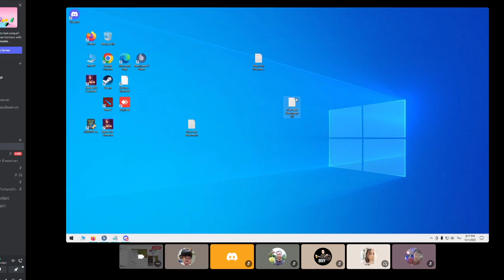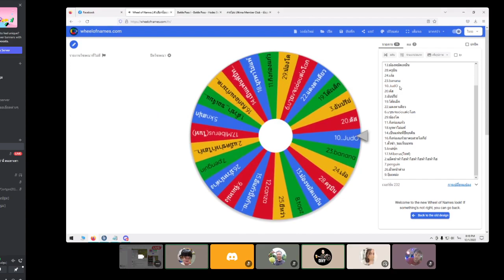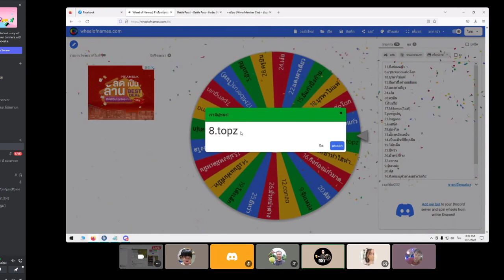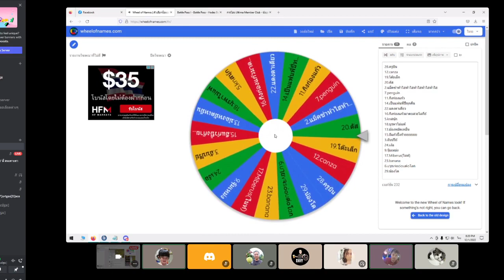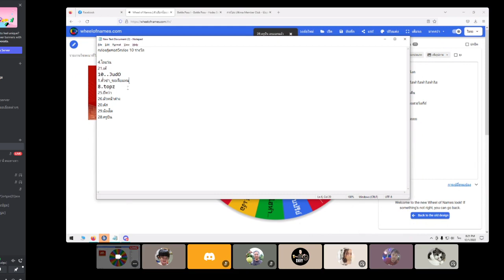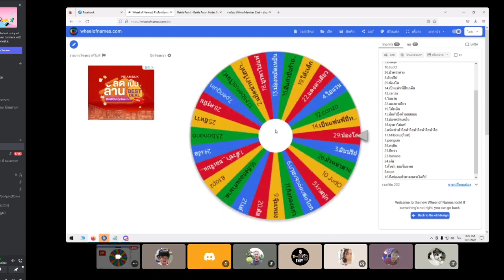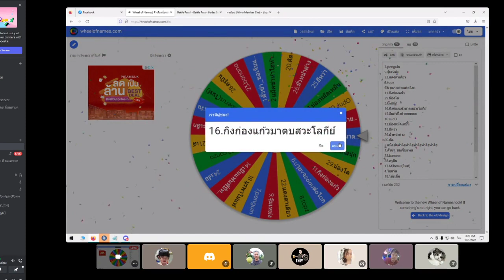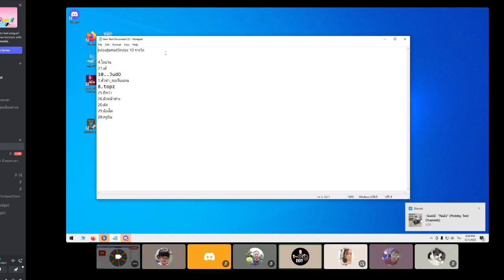จับรางวัลปีกขาว 1/12/2565